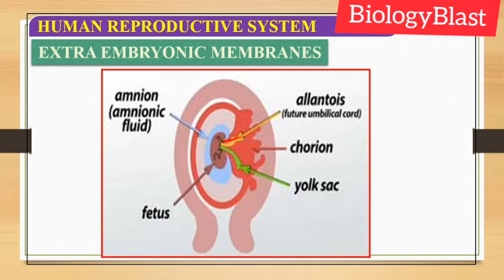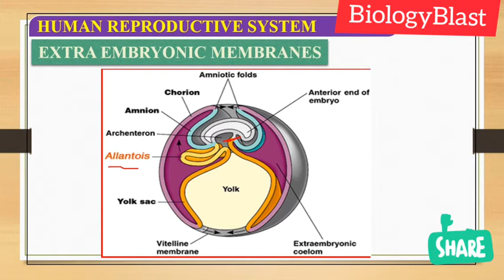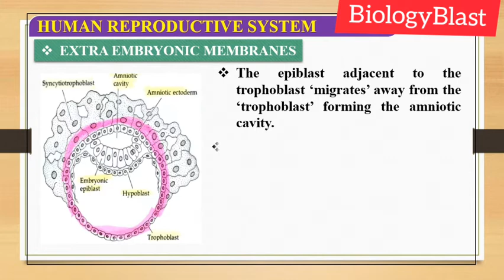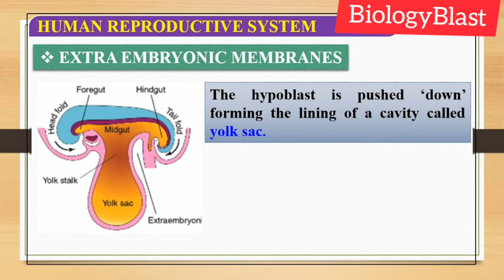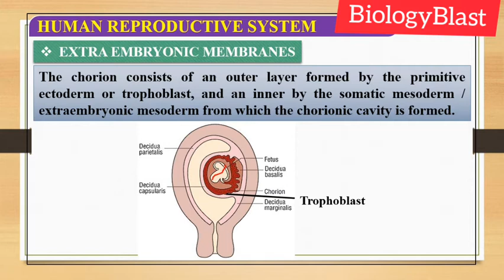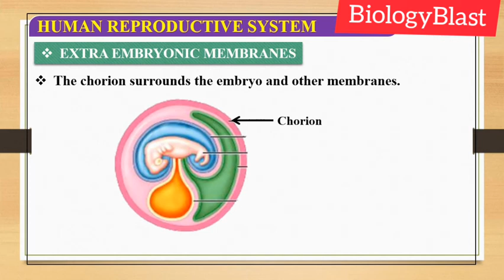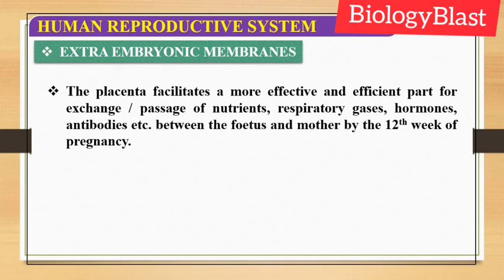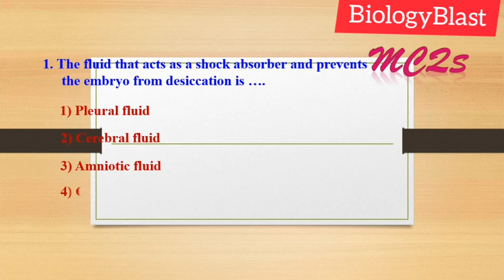extraembryonicmembrane amnion chorion yolksac allantois biology neet2021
An extraembryonic membrane is one of the membranes which assist in the development of the embryo. Such membranes occur in a range of animals from humans to insects. They originate from the embryo, but are not considered part of it. They typically perform roles in nutrition, gas exchange, and waste removal.